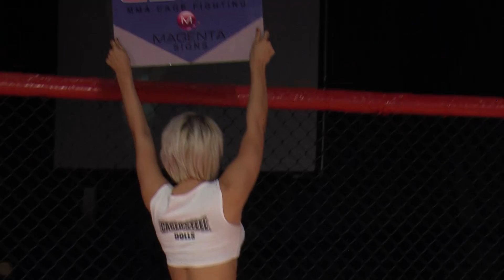Caged Steel 6 - Jack Grant Vs Jason Ball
This is the MAIN EVENT here at the Doncaster Dome for Caged Steel 6!
The undefeated Jack Grant takes on Jason Ball in this Professional bout of MMA.

Are you a fan of the rising star Jack Grant?